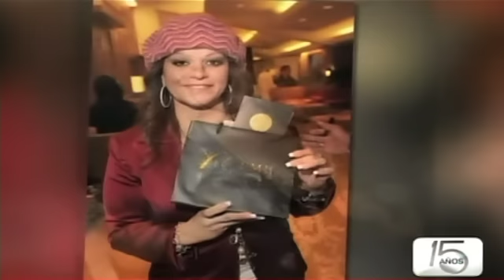Autoridades identifican los restos de Jenni Rivera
El cuerpo de la cantante fue entregado a su familia y será velado en una urna y un ataúd rojo en una funeraria de Monterrey